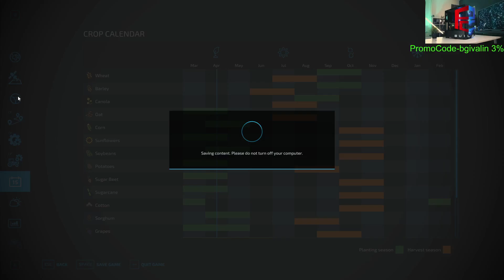FS 22 Giand Island09 ep#8/Pcbuild-code bgivalin 3%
►✅CPU:I5 11400f LGA 1200
►✅Mainboard:GIGABYTE B560M-H LGA 1200
►✅GPU:EVGA GEFORCE GTX 1070 8GB
►✅Memory: 2x8 DDR4 2400Mhz T-FORCE RGB
►✅HDD:1TB BARACUDA
Water:be quiet! PURE ROCK Slim 2
►✅Monitor:SAMSUNG 24 1920X1080
►✅Operating system: Microsoft Windows 11 PRO

Ползвай кода за всички продукти на сайта без тези с промоций-bgivalin 3%

"PCBUILD.BG" предлага пълна гама от компютърен хардуер за сглобяване на геймърски компютри, офис машини, компютри за програмисти и дизайнери, или просто компютър за разпускане и забаления. Предлагаме голямо разнообразие от геймърска периферя, монитори и аксесоари за всеки вкус и стил. Дългогодишният опит и умения в сферата на информационните технологии и гейминг средите в България ни дава самочувствието, че знаем какво е необходимо на потребителя да върши работата си на бърз и надежден компютър, а един геймър винаги да побеждава.